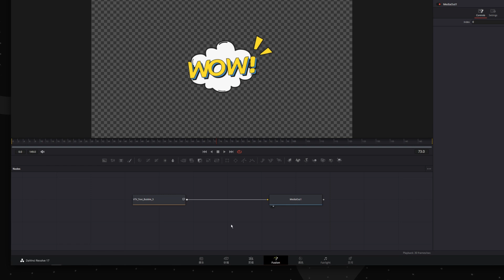[秒懂達芬奇] 為什麼我看不到模板里的節點？| 宏與組模板節點轉換方法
👉本期使用PC配置项：
- AMD RYZEN9 5900X
- ASUS ROG Strix B550-XE
- G.SKILL Trident Royal 32GBx2
- HOF 1TB Gen4 SSD + WD SD550 SSD Cache
- ASUS ROG TUF 3080 10G
- ASUS ROG Strix 850G
- ASUS ROG Strix LC 360

[Vicco] Split Screen Templates for DaVinci Resolve | 達芬奇自製分屏動態模板 | 12套分屏預設

[Vicco] Rainbow Transitions for DaVinci Resolve 17 | 達芬奇自製 彩虹轉場 | 青春活潑與浪漫 | 11套預設

[Vicco] Super Transitions For DaVinci Resolve 17 | 比轉場2.0版本更厲害的超級轉場來了，一個打十個！

[Vicco] Image Effect Presets For DaVinci Resolve 17 | 達芬奇圖片動效來了 | 一套解決你的剪輯效率！

[Vicco] The Matrix Code Effect In DaVinci Resolve | 用達芬奇復刻 黑客帝國 Matrix文字效果 | 片尾有彩蛋